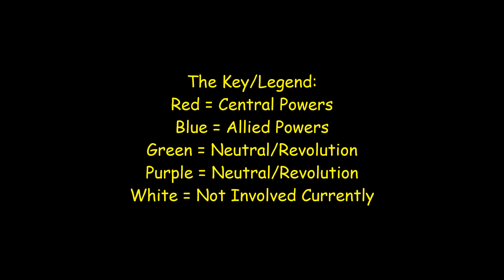World War 1 Alternate History (Pretty old)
I made it a few years ago so it's pretty meh I guess